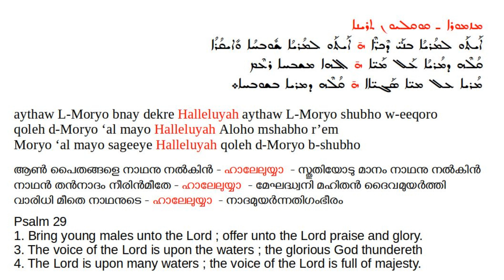Baptism Quqlion in Syriac - Psalm 29 - ആൺ പൈതങ്ങളെ നാഥനു നൽകിൻ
This is the Quqlion (Psalm 29 verses 1, 3,4) chanted in mode 2; in the  Order of Baptism of Males.  The Quqlion in the Order of Baptism of Females is Psalm 45.